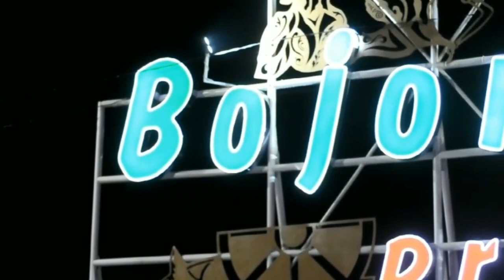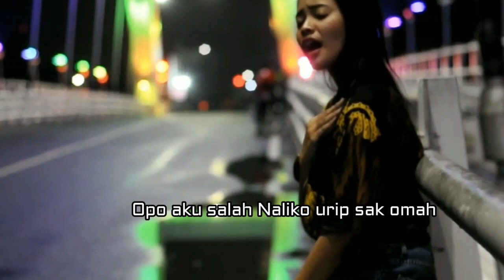Kangen Nickerie Keroncong - Didi Kempot ft Dory - Lovina - Diah Elsa (Bojonegoro)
Cover - Kangen Nickerie Keroncong -  Lovina - Diah Elsa (Bojonegoro)
 Lagu Cipt. Didi Kempot
Artis : Lovina - Diah Elsa
Model VidKlip : Diah Elsa
              Mixing Frangky Nano - Yuss Lovina
Video : Pengambilan Gambar K2 PhotoWerk
Editing : Frangky Nano - Yuss Lovina
Produser : Lovina Music - Nano Live Music